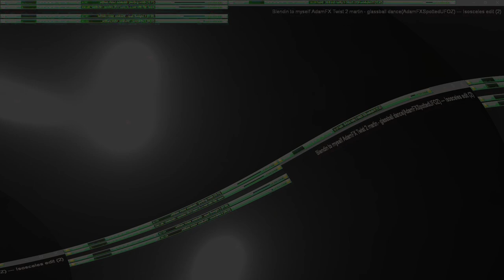Movie 24 07 29 08h46m31s